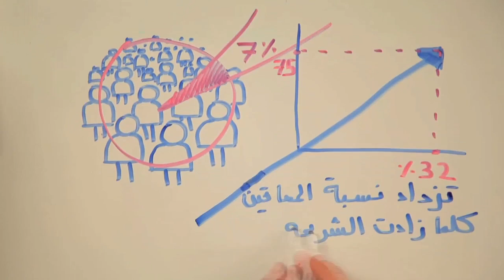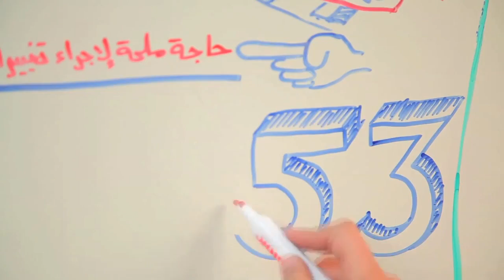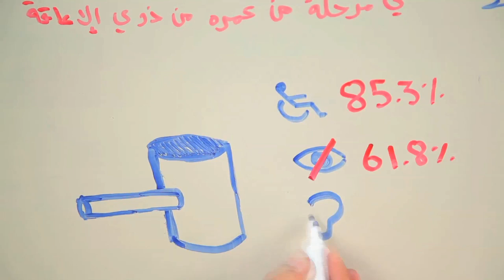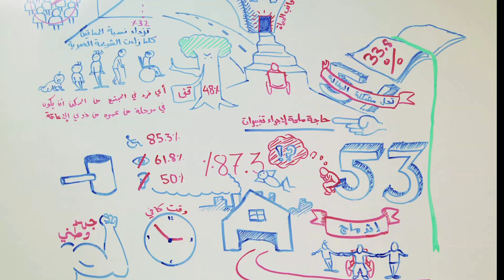People with disabilities in Palestine | Stars of Hope Foundation